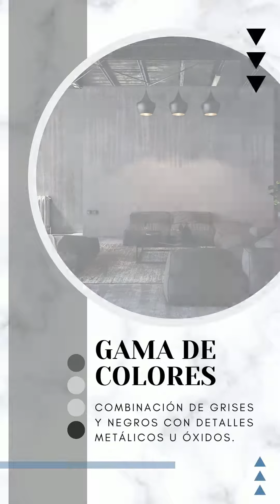Estilo Industrial con Microcemento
Te dejamos las claves para conseguir espacios de estilo industrial utilizando nuestro Microcemento en cualquiera de sus terminaciones.